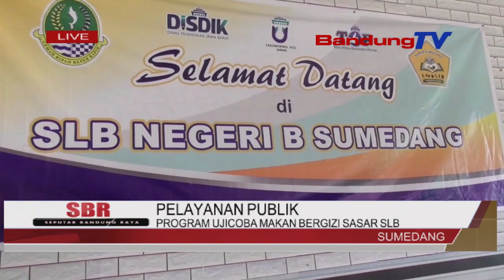PROGRAM UJICOBA MAKAN BERGIZI SASAR SLB